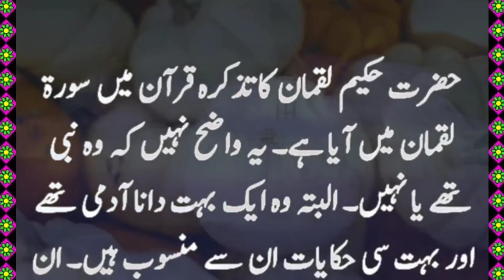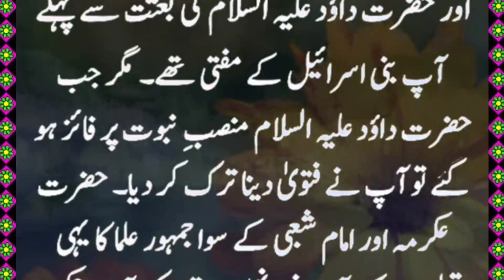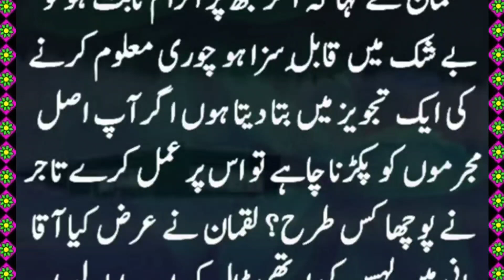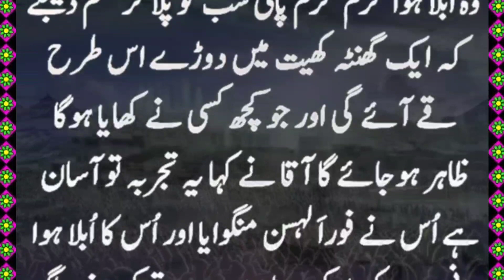Hazrat Hakeem Luqman Ka Qissa | Hazrat Hakeem Luqman kon thay | islamic stories | knowledge king📚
Hazrat Hakeem Luqman Ka Qissa

Ruqyah Surah Muzammil Health, Wealth, Jadu, Bandish | Dr Hamed Sha...
Sad Family Love Story | Old Hindi Song | Ajeet Srivastava | Little Love
Ubqari Rohani Class 2019 II Sheikh ul Wazaif
Tere Bina | Kala Pappa Ki Kali Bacchi | Kali Bachi Ka Story Part-3 | Ajeet...
Lalchi Maa New Film 2022 | Usha Devi, Rajveer Singh Dangi I
کاغذی بیڑی دے باندر ملاح | 14 # Short clip
Mufti Hammad Ra duft ch ach Rabiya Noori Beautiful Spee...
पक्षी कार्टून गरीब की राखी |tuntuni chidiya|tony chidiya ki kahani|chidiya kauw...
Recite 2 Tasbeehs! | Attain the Blessings of Progeny!
hazrat muhammad saw ki wafat ka qissa / death of prophet muhamma...